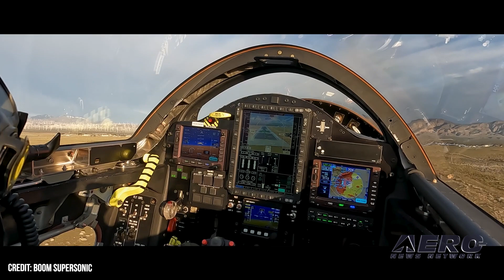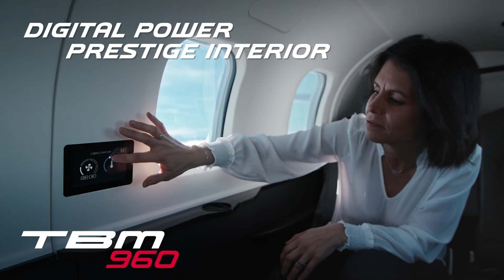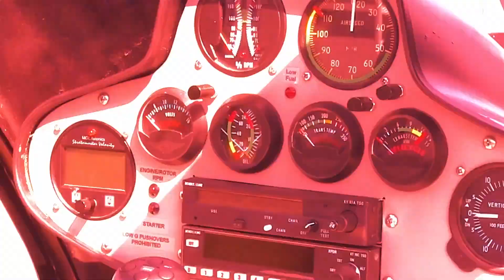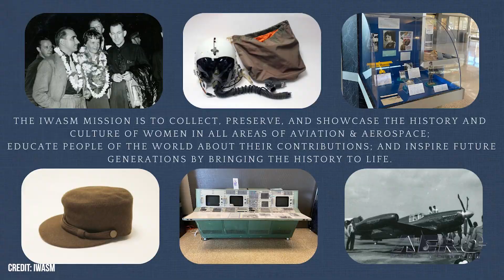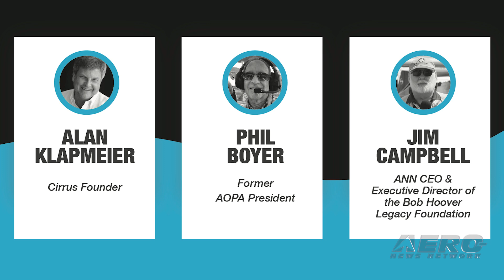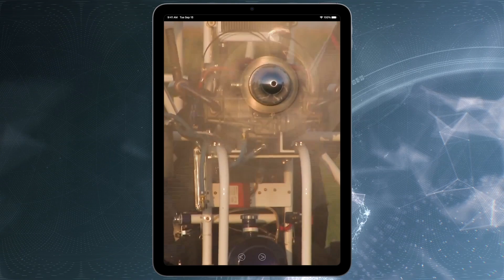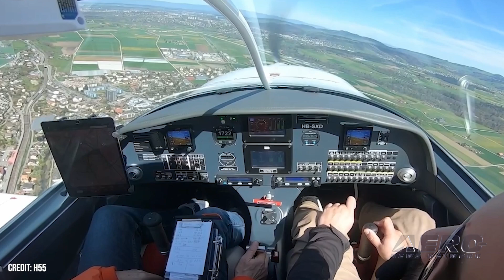Airborne 04.19.24: Boom Supersonic, Aviation Alliance, BRM Electric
Also: CAF Normandy, NetJets Pilots Ratify, IWASM Trivia Night, MV-22 Accident $$$

Boom Supersonic got the first instance of Special Flight Authorization to go supersonic, planning to push their XB-1 aircraft beyond the sound barrier. The FAA granted the authorization for them to test fly at Mach 1+ in the R-2508 Complex and part of the R-2515 High Altitude Supersonic Corridor. The FAA says that it completed a thorough review and Environmental Assessment, paving the way for future supersonic flight testing in the commercial sphere. Paul Poberezny's work needs little introduction in the world of experimental aviation, sport flying, and hobbyist aeronautics, being attached to what has grown into a titan today. Sometimes, growth makes it easy to miss the little things, and today's "little guy" is smarting more than ever just looking at the price tags of "cheap" aircraft. Poberezny, seeing similar things while he was still with us, tried to forestall such a development, beginning the Sport Aviation Association, a group that centered itself entirely on the average everyday pilot. Now, a passionate group of industry vets have inherited the charter of Paul Poberezny's lesser-known organizational baby, and they're taking up his mission anew. BRM Aero and H55 have announced the upcoming commercial availability of the B23 Energic, the first fully electric aircraft in the CS-23 general aviation category. All this -- and MORE in today's episode of Airborne-Unlimited!!!

Airborne 04.19.24 is chock full of info in this Daily News Episode, Friday, April 19th, 2024... Presented by Aero-TV veteran videographer and Airborne Host Holland Lee. Holland is supported by ANN Chief Videographer Nathan Cremisino, as well as ANN CEO/Editor-In-Chief Jim Campbell. This episode covers:

Boom Supersonic Gets Authorization for Supersonic Flights
Sport Aviation Alliance Laying Groundwork for No-Holds-Barred Consumer Advocacy
BRM Aero, H55 Announce B23 Energetic Fully Electric CS-23 GA Bird
CAF Normandy C-47s To Fly at Salis Museum, France in June
NetJets Pilots Ratify Revised Contract
IWASM and Southern Tier Brewing Cleveland Team on 3rd Annual Trivia Night
Uncle Sam Recovers $2 Million In Brown Field Accident That Totaled MV-22